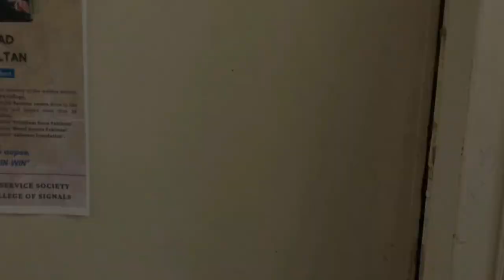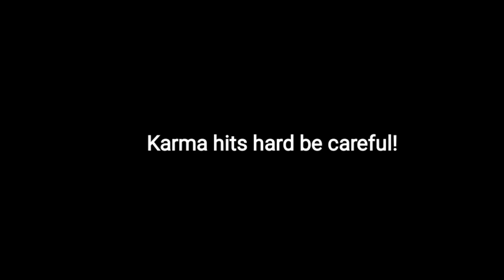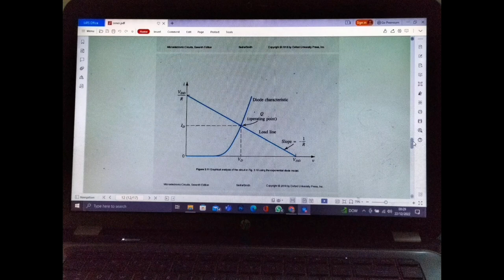Life at Millitary college of signals NUST (part 1)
This video is about life at millitary college of signals NUST.